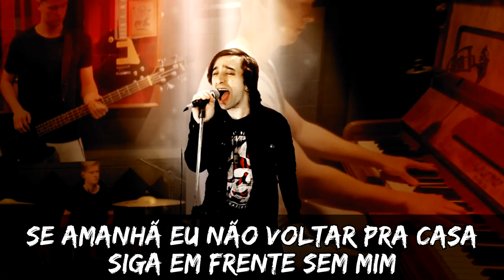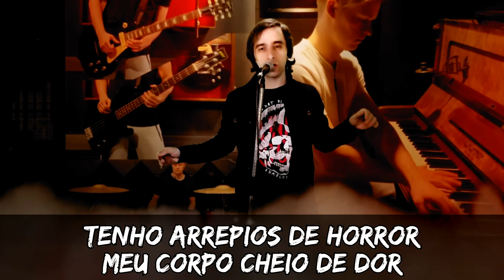🎤 QUEEN em PORTUGUÊS: BOHEMIAN RHAPSODY (Versão Curta)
👉Grande sucesso da lendária banda QUEEN, "Bohemian Rhapsody" ganhou inclusive um filme com este nome. Esta é uma versão curta adaptada para o português, caso os fãs do canal aprovem farei a versão completa da música.

👉 Padrinhos que tornaram esse vídeo possível:
Anderson, Denis Eduardo, Felipe Lobo,  Gustavo Henrique Müller Hüller, Gustavo Passos Fortes, Heloisa Motoki, Ismael Oliveira, Leandro Bueno, Leonardo Bastos Moreira, Matheus João Cordeiro, Michele Pitta, Pâmela Machado, Ricardo Gasparac, Tiago Matuchaki, Vane GTK3, Vitor Elian Brustolin, William Rodrigues Aguido